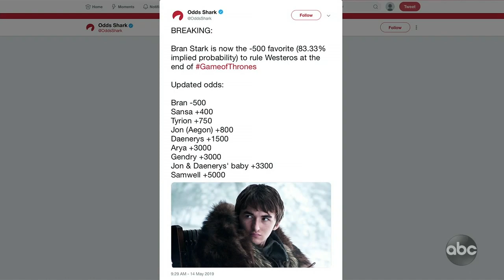Jimmy Kimmel on Game of Thrones Finale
The finale of 'Game of Thrones' was last night and more than 19 million Americans gathered around their televisions for it. Unfortunately, a good deal of the focus today was not on how great the show was, but a dumb little mistake you'd have to be a jewelry repairman to notice. A lot of fans were upset with the ending, because no one is ever happy. Regardless of what you thought of the final episode, this was one of the best shows of all time. Even Donald Trump chimed in on the finale.